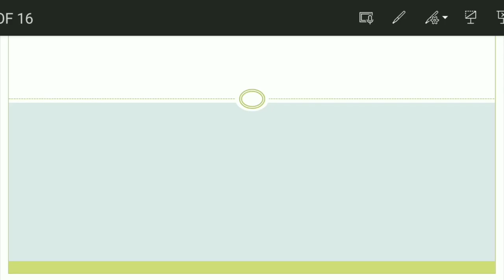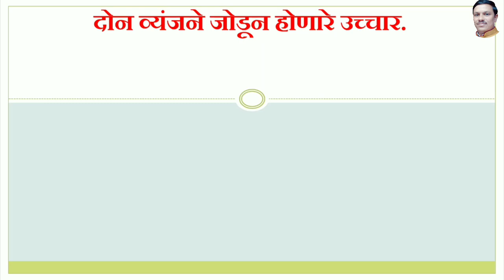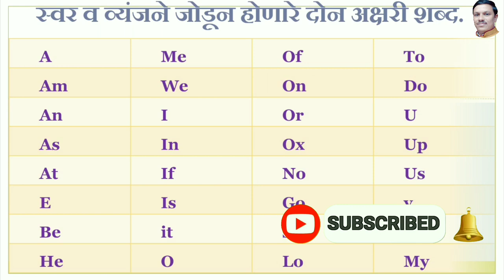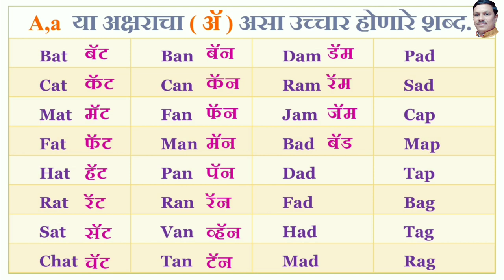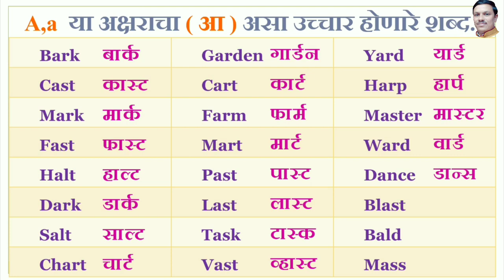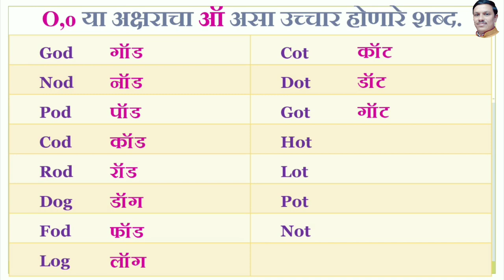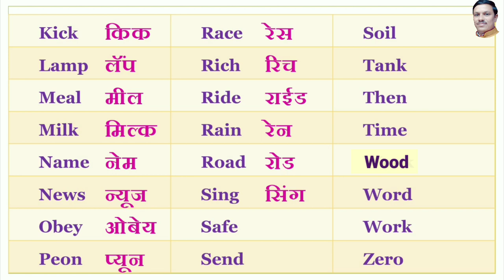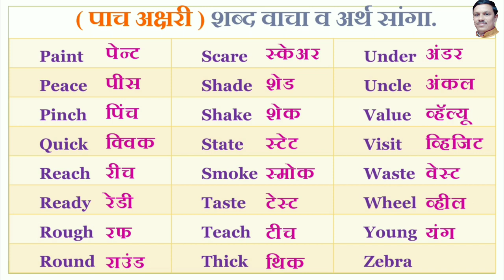इंग्रजी वाचायला शिका | इंग्रजी स्वरांचे उच्चार वाचन कसे करावे मराठी| Read English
या व्हिडिओद्वारे इंग्रजी स्वरांचे उच्चार वाचन मराठीत कसे करावे यांची अत्यंत महत्वाची माहिती दिलेली आहे. इंग्रजी वाचायला शिकायचे आहे, Reading blends इंग्रजी स्वरांचे उच्चार वाचन इंग्रजी स्वरांचे उच्चार मराठीत कसे करावे (अंग्रेजी कैसे पढें) इंग्रजी वाचायला कशी शिकायची